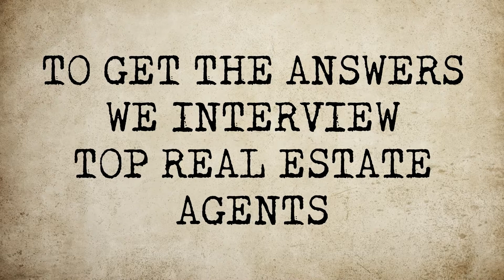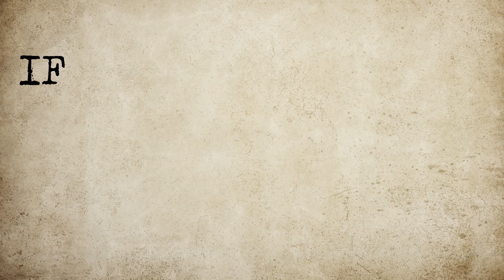No One Succeeds Alone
Having a support network is one of the pillars of personal success. Check out how Spencer made his team great.

If you would like to partner with us, scale your business and get:

Topic 2: Supportive Partner/Team
•        Real estate is a 24-hour job
•        Moral support
•        Being on the same page
•        Expectations
•        Onboarding/Training
•        Communication/Remote Work